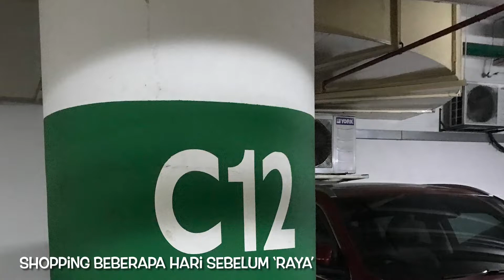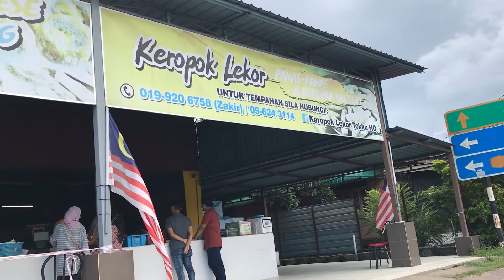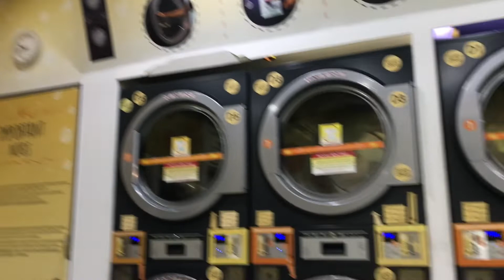MY HURRY RAYA 2022 👻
alhamdulillah berjaya jugak ber-hurry raya!